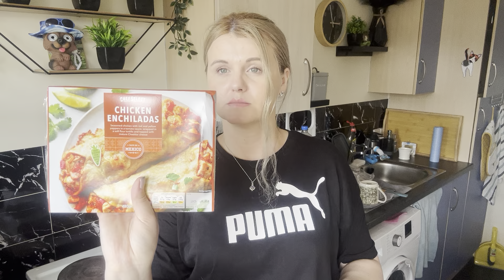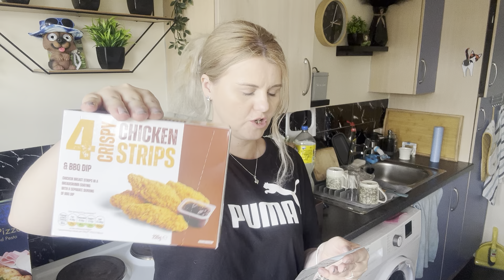Опять нагребла в Лидл🙈Очередная закупка продуктов🤤